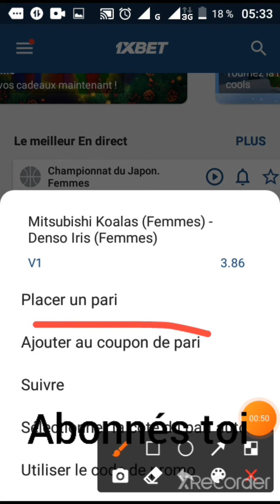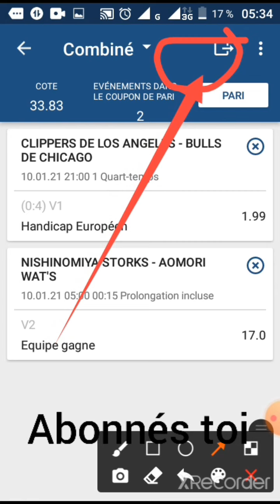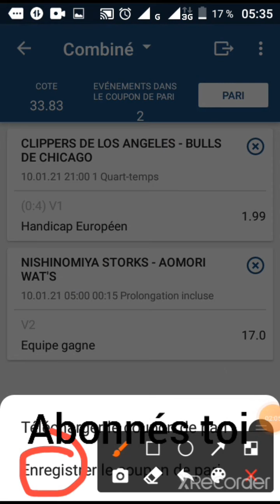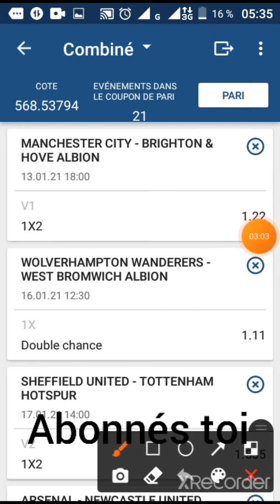piratage un compte 1xber par codes gagné de l'argent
abonnés votre chienne xallima hd